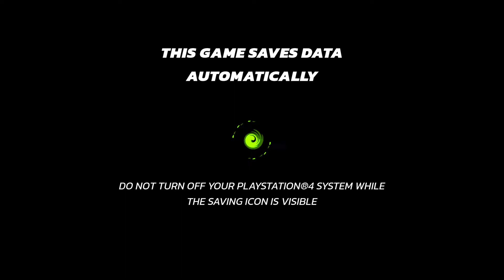Playing Nickelodeon All-Star Brawl for the first time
NEW CONTENT, NEW ME, NEW CHANNEL AND MORE!